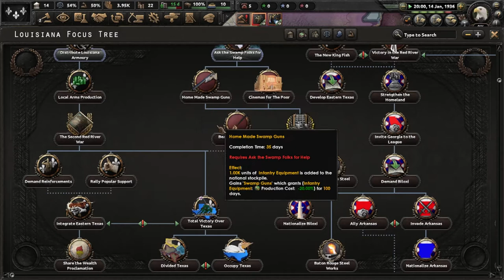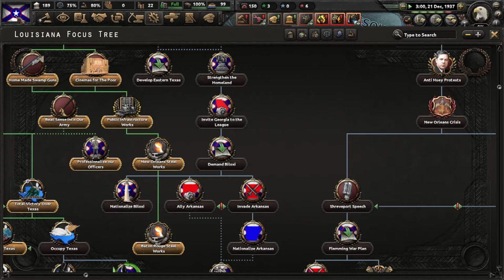Sharing The Union With Huey Long | Hoi4: The Disunited States of America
I'm not lying about the research paper. This was extremely fun to do so I hope you all enjoy :D

Today I play the Disunited States of America mod where the outbreak of the Great Depression, the history of the United States took a turn for the worse. The states grew distrusting of the government and many have decided that self-rule is preferable to staying with the United States. Following the collapse of the United States, Canada and Mexico both also fell into hardship, with Canada dissolving much like the United States and Mexico barely holding on to its central territory.